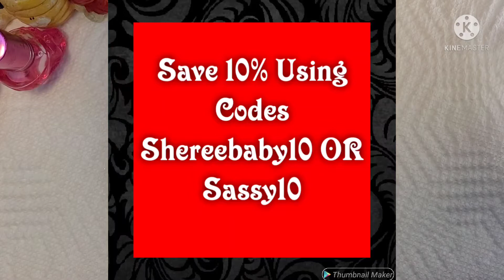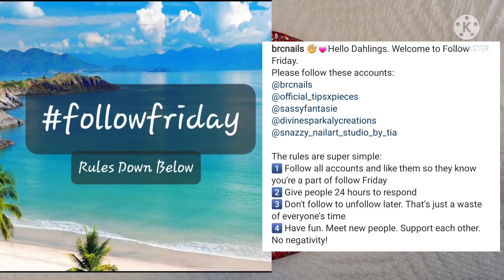Ladybug Jelly French Spinner Nails/Beginner Friendly/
👋🐞Hello Dahlings. Today's video is a tutorial using our Ladybug Charms. I went with jelly to bring some Spring into my life.
If you're interested in the followfriday please let me know. It'll get big, I just know it. Please🙏🏻 come check✅ out our website💻. We have everything from Gel X XXL Nail Tips to Designer Stickers to All Sorts of hard to find Nail Charms to our Nail Piercing Kit and Full Sets of Press On Nails Made To Order. I'll see you there soon.

My old IG link is mine again!! Please follow and I'll follow back. Here's the channel page link:

Please🙏🏼 join our Facebook group. Invite✉ anyone that would be interested.  Self promotion is a must! No🚫 negativity and no🚫 bullying. Here's the link🔗 if you're interested:

Products I use a lot:

link for the BURANO kit from Amazon which includes their 168W nail lamp that I'll be using from now on:

If you use my link I get a little kickback so please consider it.